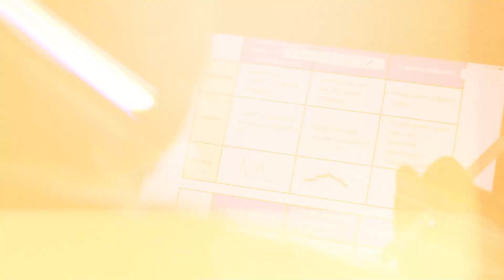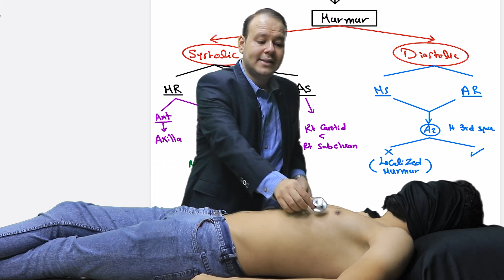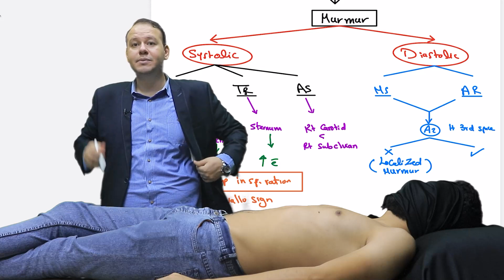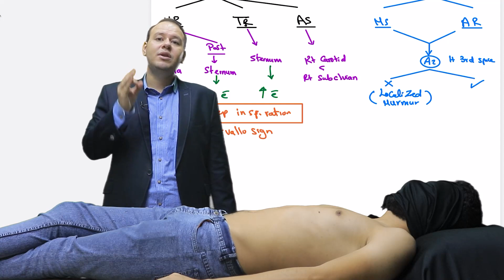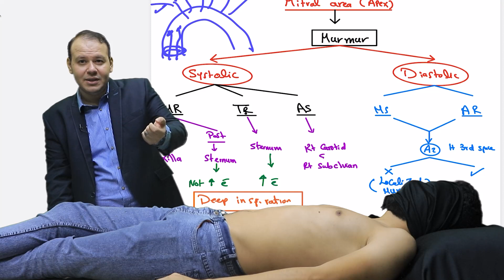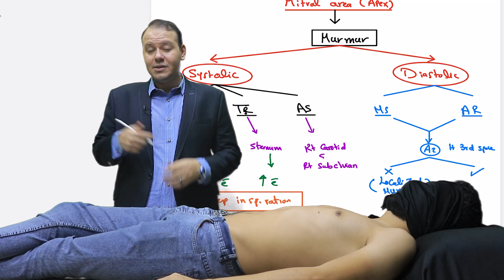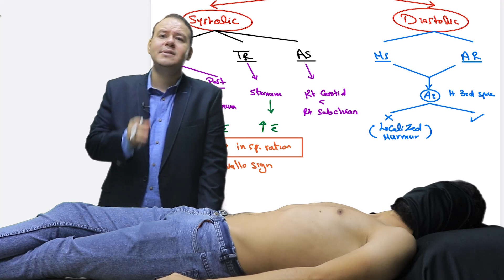Local Cardiac Examination (Part 4) الفحص السريري لمريض القلب (الجزء الرابع)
Cardiac Auscultation (Part 1) اصوات القلب (الجزء الاول)